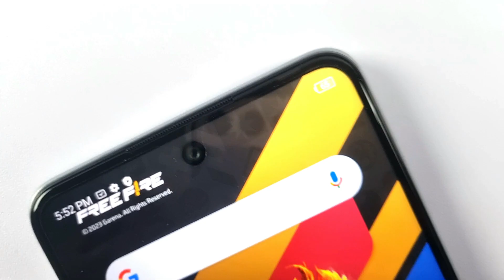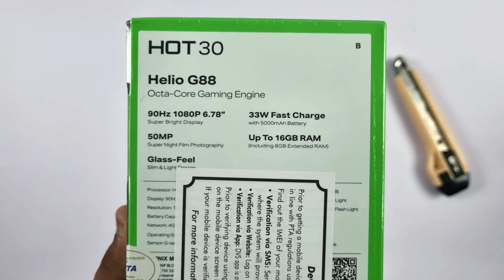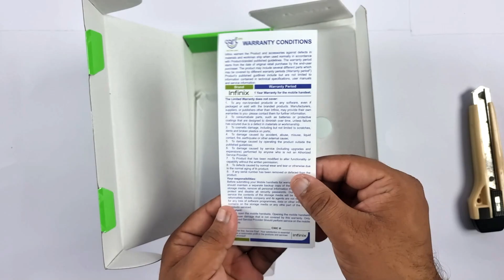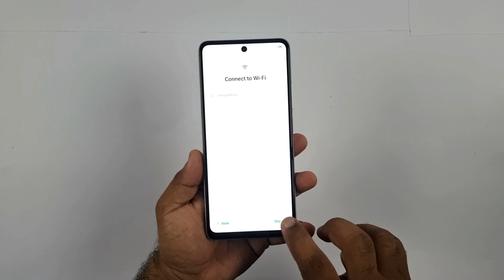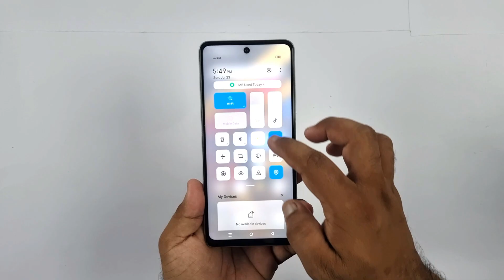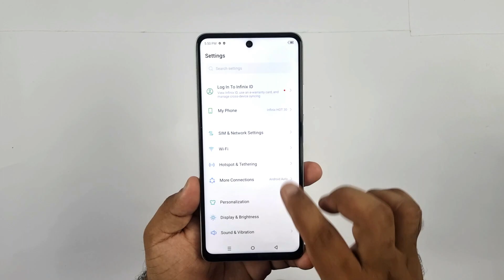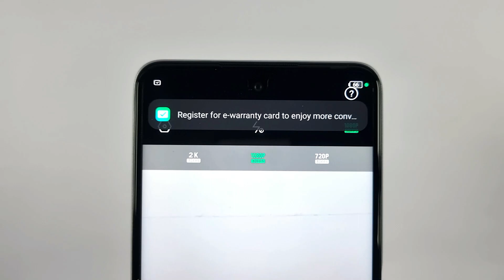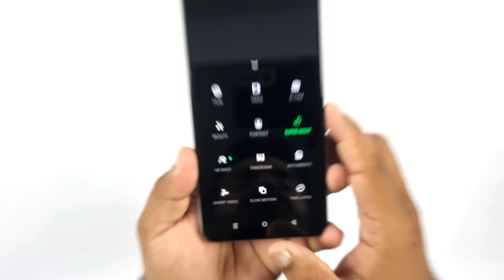INFINIX HOT 30 White - UNBOXING!